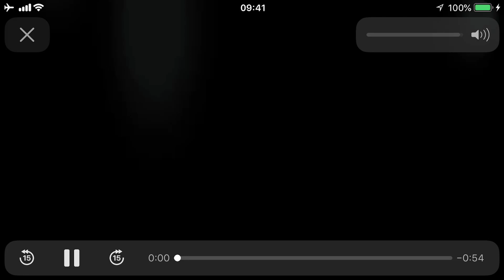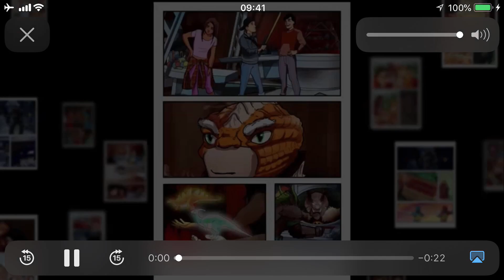Power Rangers Dino Charge Rumble 🦸 Battle Sledge and his monster army with simple taps!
Description
Get Dino Charged! Power up with the Dino Charge Power Rangers in this stunning 3D game for tablets and mobile phones. Battle Sledge and his monster army with simple taps and swipes, while immersing yourself in an original Power Rangers story that features lots of comic book animation. The future of the planet is at stake... and only you can help the Power Rangers triumph!

Features
• Explosive turn-based battle game featuring a range of awesome attacks
• Complete over 50 challenges and fight custom battles in Arena Mode
• Easy-to-learn controls designed for younger players
• Learn and master all the Ranger moves and combos
• Fight super-sized monsters with mighty Megazords
• Stunning 3D graphics and explosive effects
• Battle against Vivix, Sledge, Fury, Ice Age, Scrapper, Sting Rage and other villains from Power Rangers Dino Charge
• Variety of battle types, including: minion swarms and boss fights
• Unlock 7 chapters and over 20 levels!

StoryToys Entertainment Limited Web SitePower Rangers Dino Charge Rumble Support
Unleash the power with the brand new Arena Mode!! Sharpen your skills in custom battles, then win rewards and XP by competing in over 50 unique challenges!